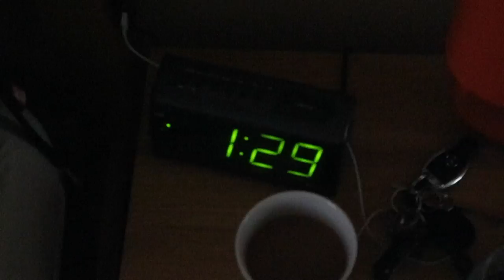BOXER DOG MEETS HORSE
A Sunday consisting of upload problems, hangovers and horses!